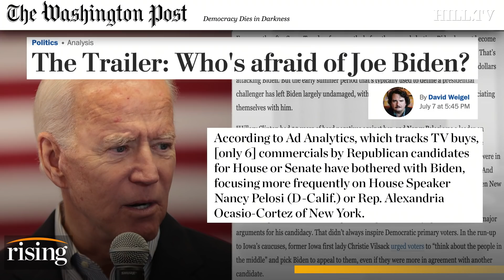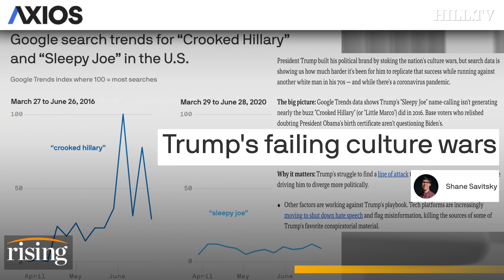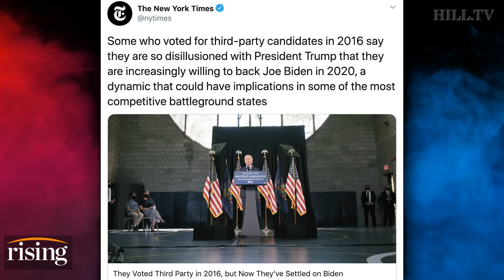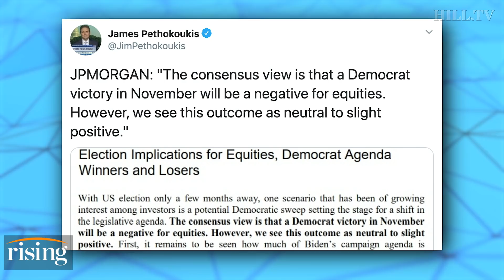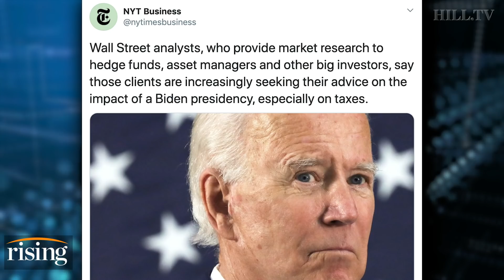Krystal and Saagar: Trump's Sleepy Joe Attack FAILS, Wall Street says they're just fine with Biden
Krystal and Saagar explain why conservatives, third party voters, and Wall Street just doesn't find Joe Biden as threatening as Obama or Hillary Clinton.